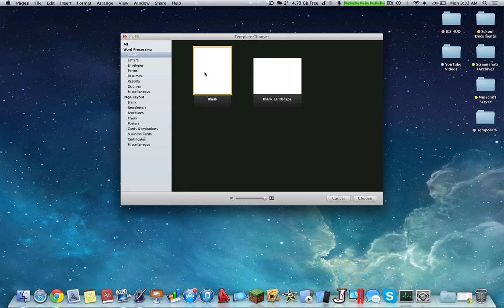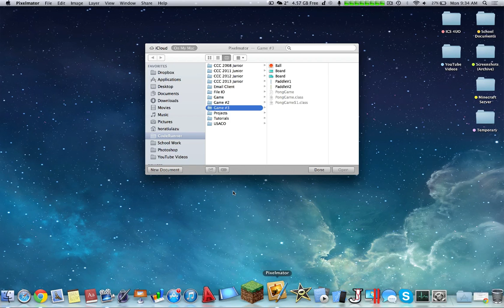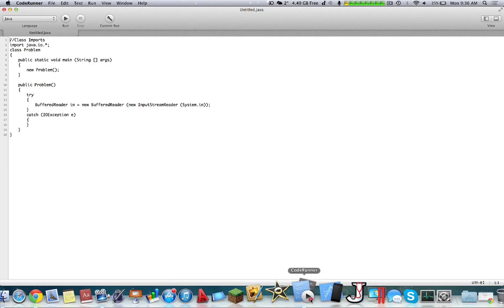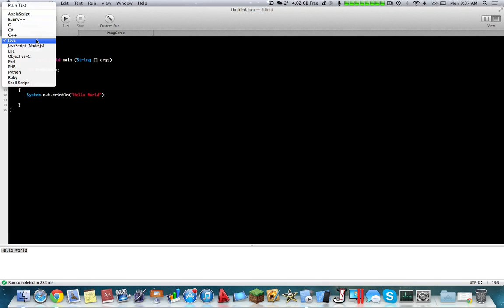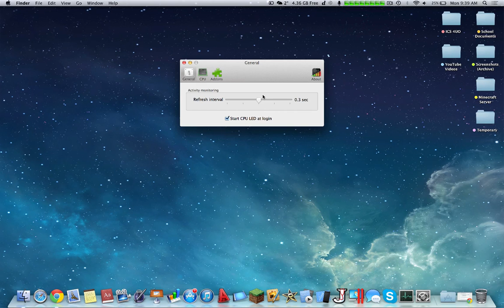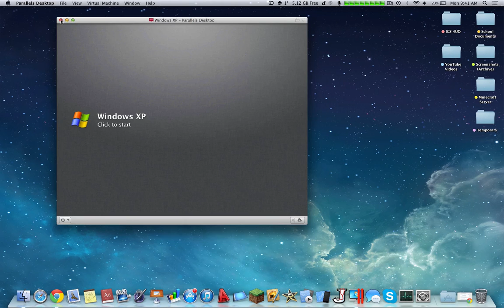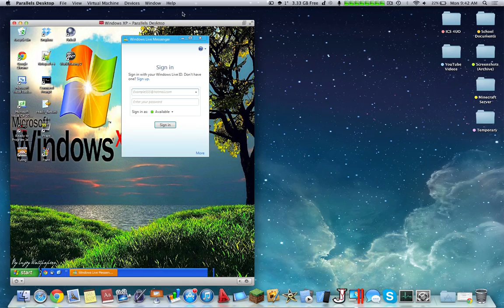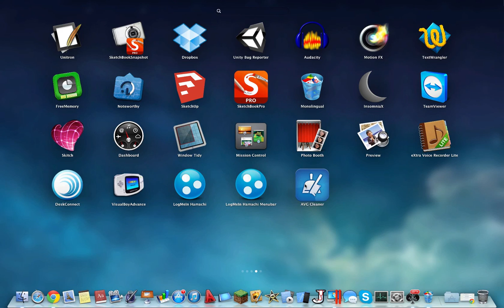Must Have Mac Apps for NEW Mac Users!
Learn about the must-have applications for any new Mac users, especially those migrating from Windows! This is an improvement over my previous video, going more in-depth and slower over the videos. I hope you guys enjoy!

Example applications:
-PixelMator
-iWork Suite
-ScreenFlow
-CodeRunner

Watch the video for the rest of the programs! :)